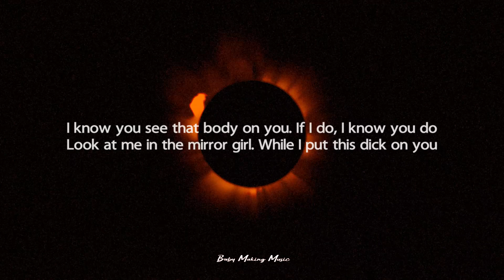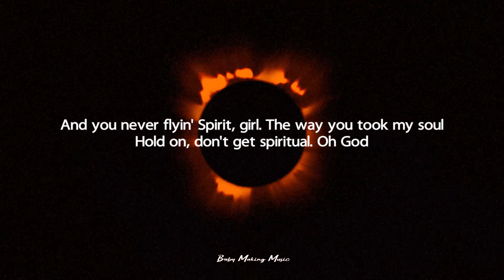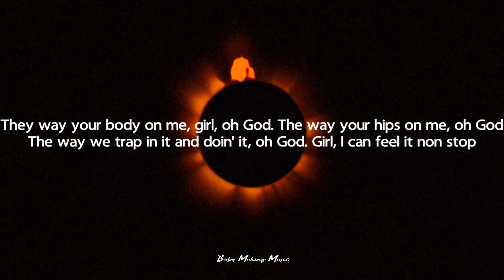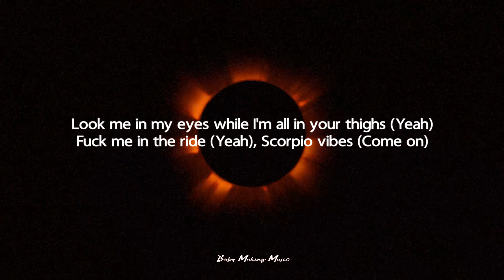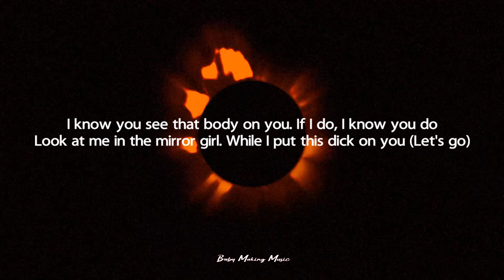Diddy & PartyNextDoor - Sex In The Porsche (Lyrics)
Follow "Diddy"

Are we off the grid?
Oh, yeah-yeah

Sex in the Porsche
Your legs like the Tesla, the doors (Ooh)
I need her naked, wipe me down
Super wet, super nasty (Wipe me down)
I know you see that body on you
If I do, I know you do
Look at me in the mirror girl
While I put this dick on you

And you never flyin' Spirit, girl
The way you took my soul
Hold on, don't get spiritual
Oh God
They way your body on me, girl, oh God
The way your hips on me, oh God
The way we trap in it and doin' it, oh God
Girl, I can feel it non stop
You scream, that pussy, baby, oh God
You the way you poppin' it and ride, oh God
The way your best friend play her role, oh God
We had

Your legs like the Tesla, the doors (Skrr, skrr)
I know you see that body on you (Ooh)
Yo-yo-yo, yo

I invented champagne makin' love in the rain (Come on)
No way out this, might be the last train (Let's go)
Showed her shit she never could see
She think she dreamin', I had to tell her to breathe
She love to arch it up and give it all to me
I gave her what niggas never gave her, that was honesty
Ayo, the game switched up, the shit lookin' like try-outs
She love to fly in, do fly shit, then fly her out (Let's go)
Look me in my eyes while I'm all in your thighs (Yeah)
Fuck me in the ride (Yeah), Scorpio vibes (Come on)
Yo, don't leave your girl 'round me
True player for real, ask Puff Daddy

Look at me in the mirror girl (Come on, come on)
While I put this dick on you (Let's go)